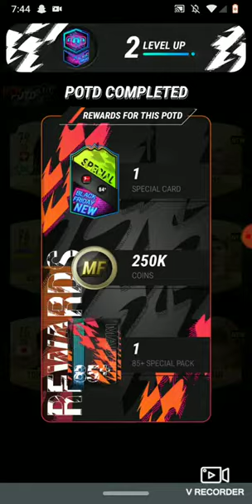NEW MIDFIELDERS TOTY MOD ON MADFUT 22!!!!! UPDATED!!!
Mod created by Jasongamermod or JGM go check him out on YouTube